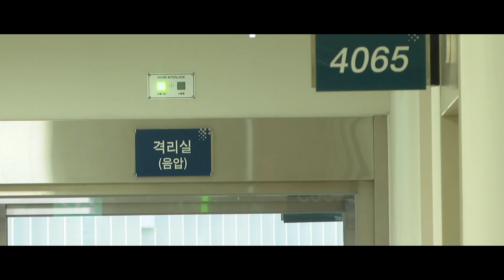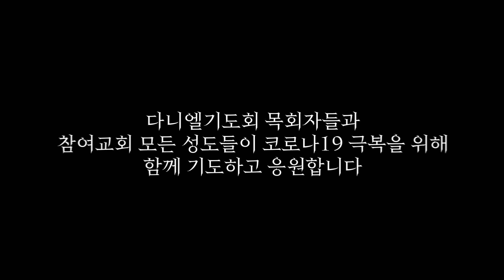다니엘기도회 참여교회 목사님들의 코로나 19 위로 메세지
다니엘기도회의 모든 영상 컨텐츠는 수익창출을 하지 않는 비영리 예배 목적으로 사용합니다.